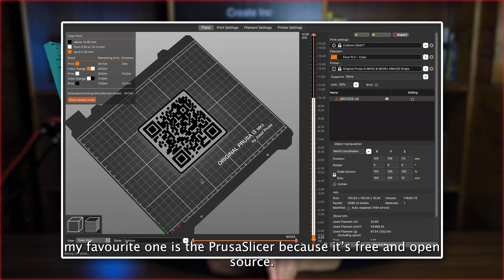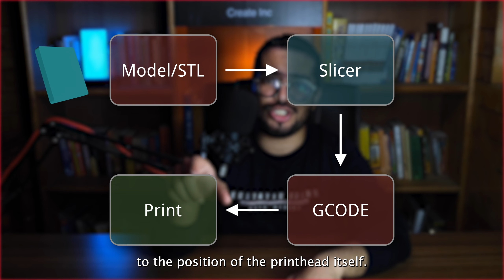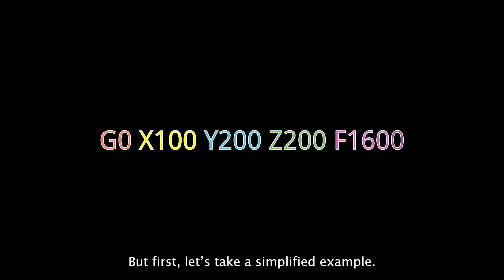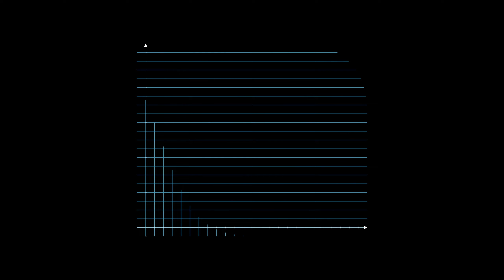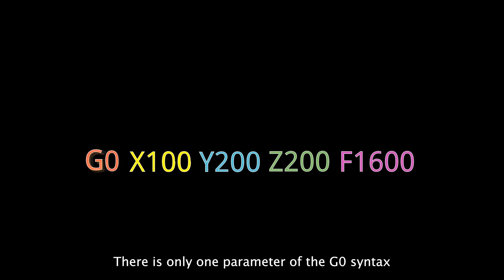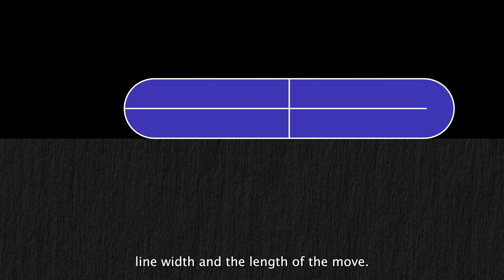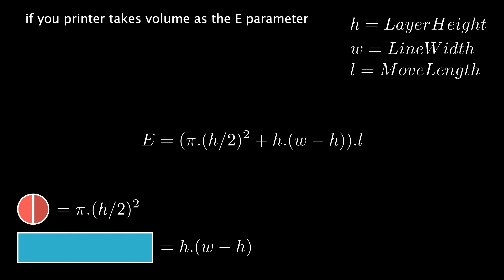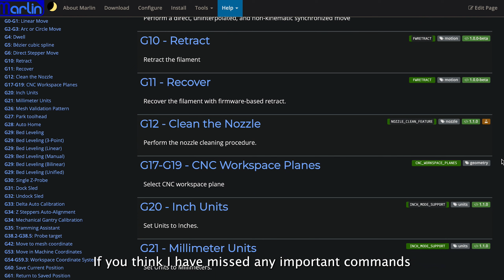The Language of 3D Printers | From Noob to Pro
What is GCODE? Learn Everything there is to lean about GCODE and how printers move and do anything you want them to.

You can find cad files, printed models and more on my Etsy store

00:00 - Opener
00:28 - Intro
01:01 - 3D Printing Pipeline
02:49 - The 3D Space
04:41 - Positioning
05:56 - The G1
08:11 - Important Stuff